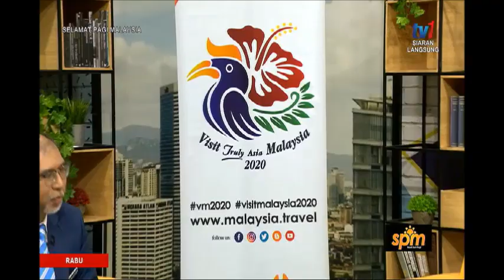SPM – TOURISM MALAYSIA SURFCASTING TOUR 2019 – PORT DICKSON [18 SEPT 2019]